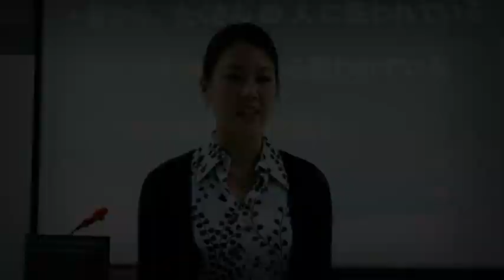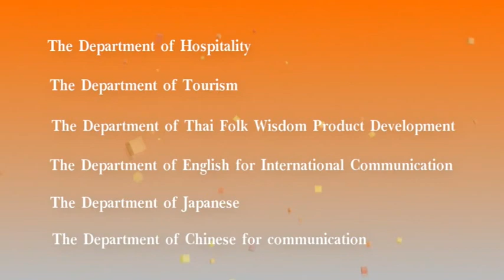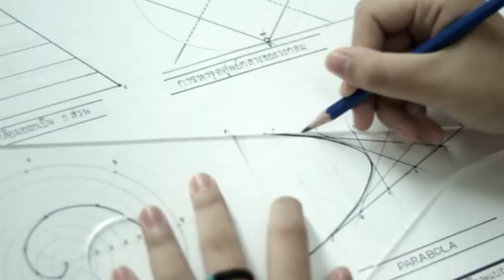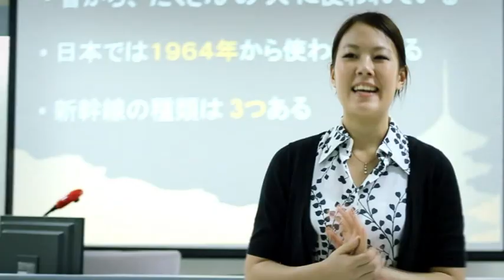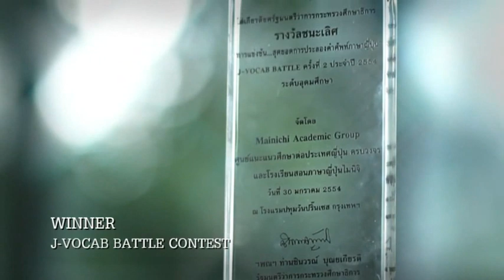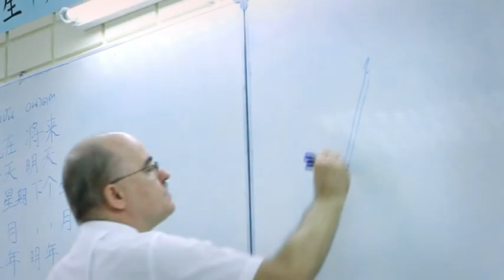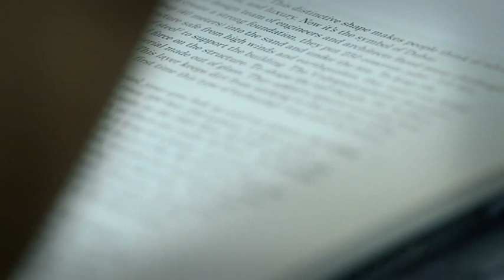L arts Japanese